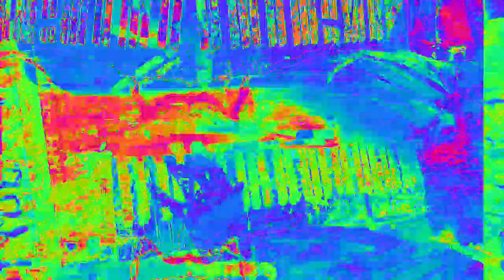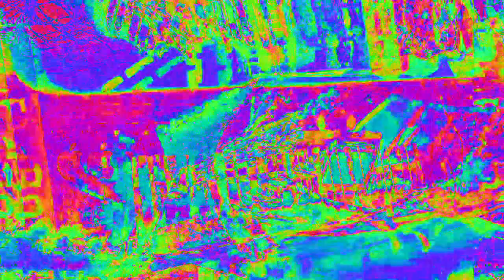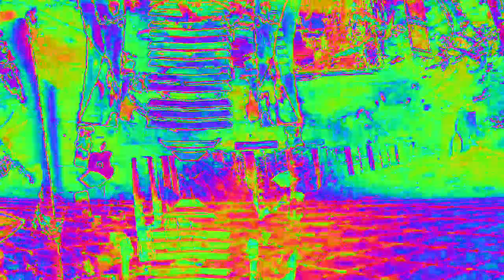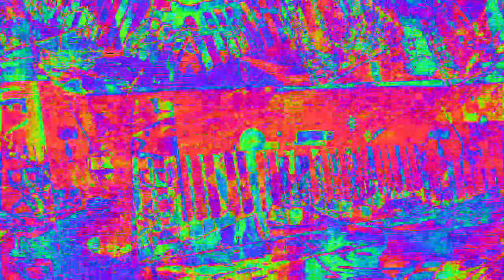[EPILEPSY WARNING] Movie 23 02 07 14h45m21s *Photosensitivity Warning*